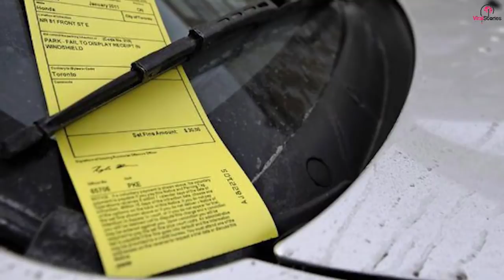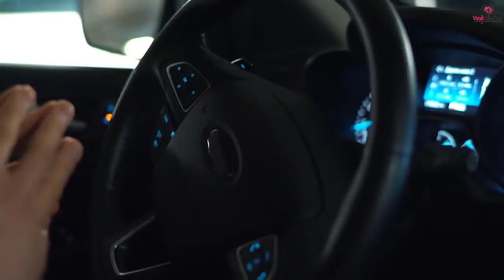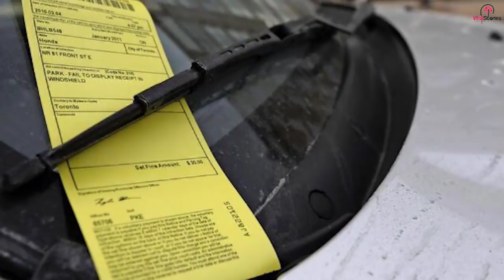Woman Leaves Car In Bar Parking Lot Overnight Comes Back To Note That Surprises Her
Shelly and her husband settled in Sherwood Park, Canada. Like many, she had fallen on hard times. Little did she know, things were about to become much worse. Unfortunately, her father passed away unexpectantly. She was horrified. And as she was trying to organize funeral arrangements, she returned to her car to find a parking ticket. Surely, someone would understand her situation and be able to help?

But as she left the courthouse, she was greeted by another police officer issuing yet another ticket. But there was more ill fate waiting for Shelly.